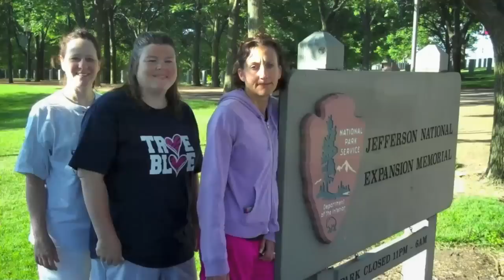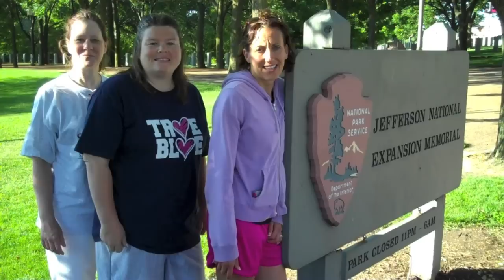ACUI 2013 - FUNd Run and Walk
FUNd Run/Walk

Wednesday, March 13, 5:45--8 a.m.

Start and finish your run or walk beneath The Arch! A beautiful riverfront location starts your day off right as the sun comes up over the Mississippi River. Just a 15-minute walk from the hotel, the courses for both the run and the walk take you through the lovely Arch grounds, and runners will get the experience of running in two different states!